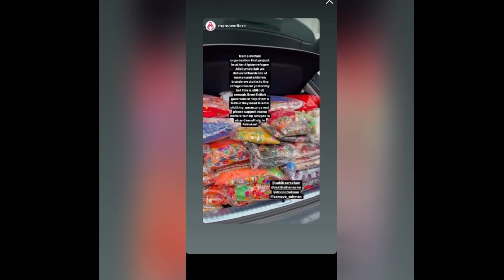VISITED AFGHAN REFUGEE WITH MY DAUGHTERS || MAMA VLOG!